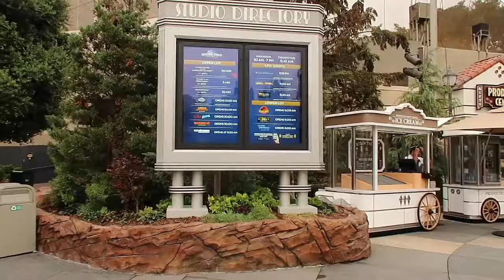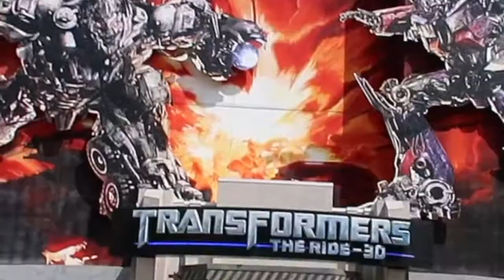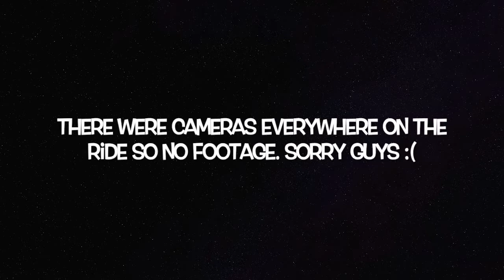GOING BACK TO UNIVERSAL STUDIOS W/ THE SISTERS | Nathan Cruz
I MISSED THIS PLACE!
It's been years since we've been to Universal Studios but going back was the best time ever! I can't believe Jurassic Park is now gone and my sister had me try butter beer for the first time :P Thanks for watching and stay tuned for future vlogs...I promise you you won't want to miss what's coming :)

PLAYSTATION NETWORK: Orlando-01